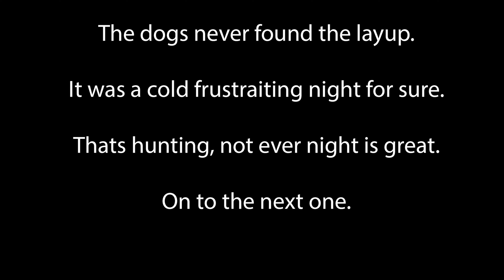Pacific Northwest Raccoon Hunting on a Cold Frustrating Night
Tonight was one of those frustrating nights that make you ask why. Why am I out here. The dogs ran a couple tracks, one of which I knew was a opossum. They were trying to tree at one spot but could not lock it down. Not convinced it wasn't there first slick tree. These trees all connect at the top to other trees across the creek so it could have been everywhere. Some nights are epic, while others are full of disappointment and disobedient hounds.

Song: Timur Haisyn - Brutal Fervour